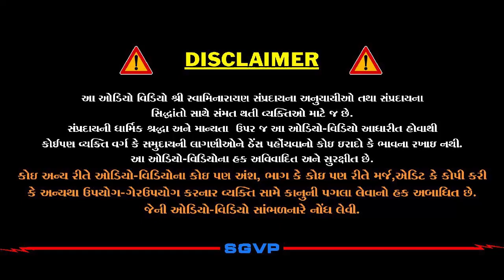વધુ ને વધુ સુખ જોઈએ છે? | Vadhu ne Vadhu Sukh Joie chhe? | Pu. Hariswarupdasji Swami | Daily Satsang